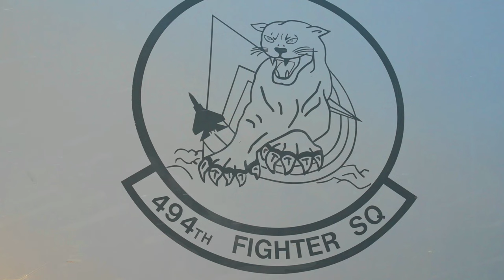F-15E Strike Eagles | Panthers on the prowl at Poseidon's Rage 22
U.S. Air Force F-15E Strike Eagles assigned to the 494th Fighter Squadron, from Royal Air Force Lakenheath England, conduct flying operations during exercise Poseidon's Rage 22 at Souda Air Base, Greece, July 11, 2022.

Panthers on the prowl at Poseidon's Rage 22
SOUDA BAY, GREECE
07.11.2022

The exercise is designed to bolster readiness and interoperability between U.S. and Hellenic Air Forces. (U.S. Air Force video by Tech. Sgt. Rachel Maxwell)

Film Credits: Video by Tech. Sgt. Rachel Maxwell
48th Fighter Wing Public Affairs